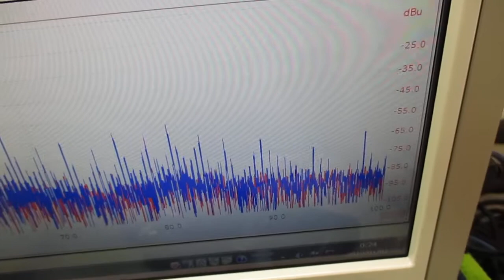超音波発振による相互作用を考慮した「超音波制御技術」